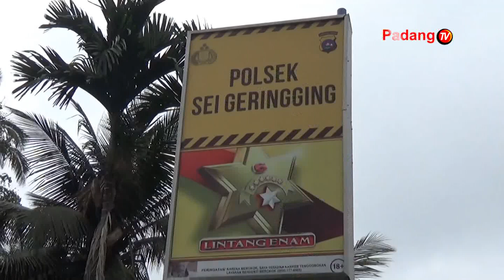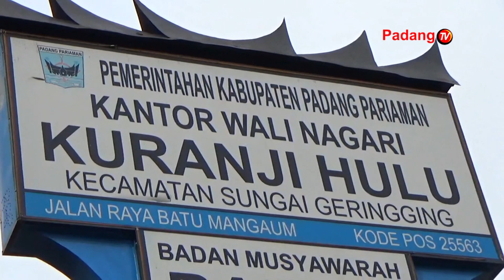PEMBANGUNAN JALAN RABAT BETON DIDUGA TIDAK SESUAI SPEK